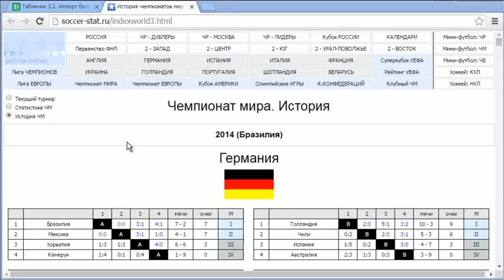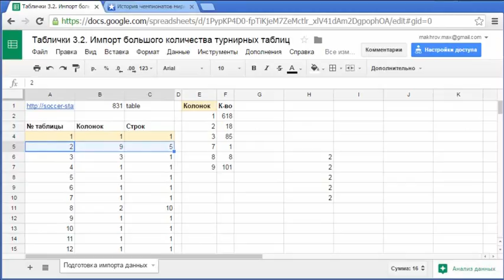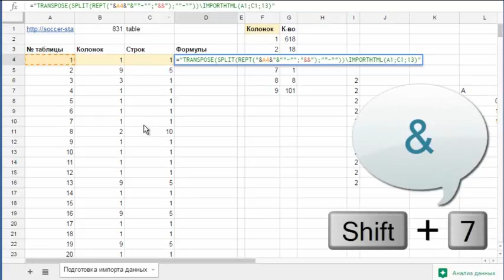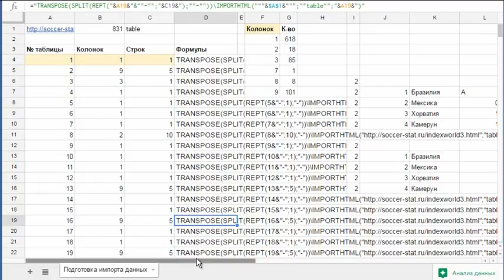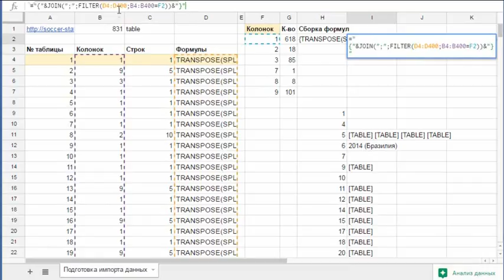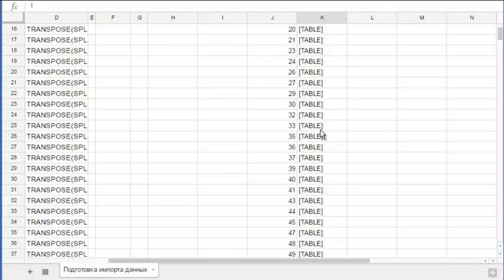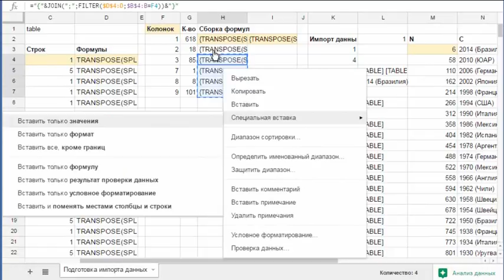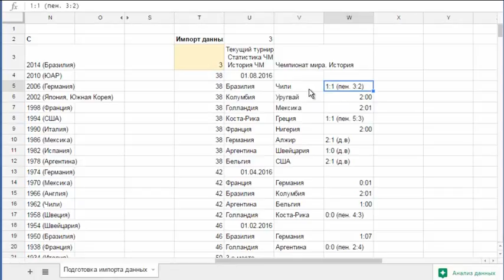Таблички Выпуск #3.4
В этом видео ты наконец узнаешь,

узнаешь, как импортировать большое количество таблиц. А именно мы применим хитрость: составим текст формулы из других формул, а потом большую полученную формулу вставим и применим. Ты что-нибудь понял?

Кроме того, мы увидим много мелких хитростей с нестандартным применением уже знакомых тебе (надеюсь) формул.

Композиция "The Temperature of the Air on the Bow of the Kaleetan" принадлежит исполнителю Chris Zabriskie.